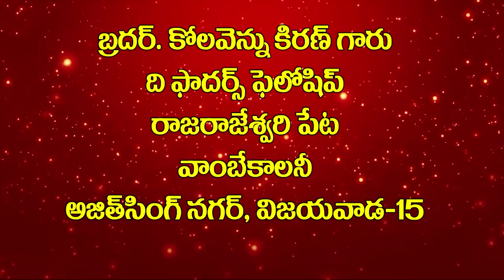28 03 2024 BRO. KIRAN KOLAVENNU GAARU అంశం: హితబోధ